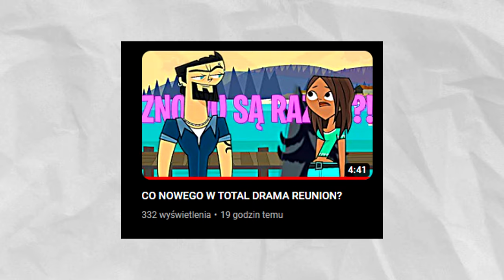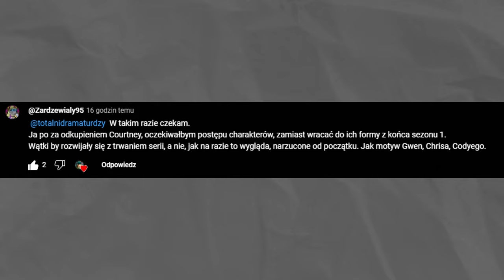CZEGO OCZEKUJE OD TOTAL DRAMA REUNION